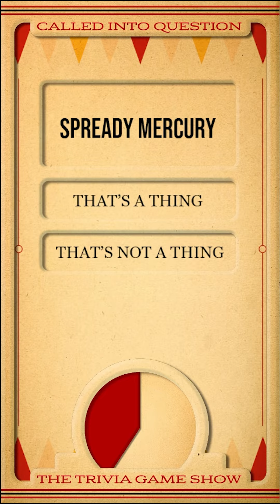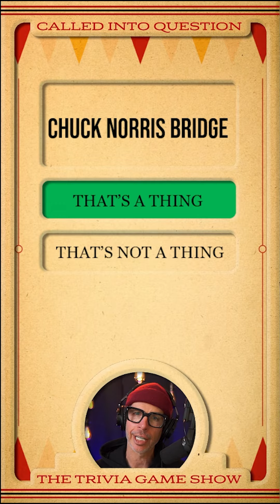THE TWO-MINUTE QUIZ - Crowd-Sourced Names Edition!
It's time for trivia! Today's two-minute quiz is the "Crowd-Sourced" edition, in which I'll give you five supposedly genuine crowd-sourced names for things, you tell me if they're real or something I made up to fool you. See if you can get all five! Let us know how many you got right in the comments and if you've got a weird crowd-sourced name, drop it down there as well. We'd love to see it!

If you'd like to play trivia with us online, every Wednesday night at 7pm PST, please visit the "links" section of our website for the zoom game link.